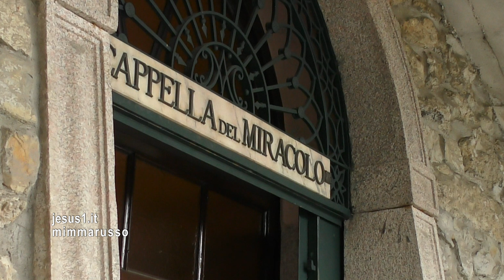Dei Verbum IL NUTRIMENTO DELLA SCRITTURA, Carlo Maria Martini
LECTIO, MEDITATIO, ORATIO, CONTEMPLATIO: TESORO DELLA CHIESA.
CON IL DOCUMENTO ESORTATIVO DEL CONCILIO VATICANO II LA SACRA SCRITTURA ENTRA NELLA VITA PRATICA DELLA CHIESA.
L'ESERCIZIO CONTINUO E METODICO DELLA LECTIO DIVINA È NECESSARIO PER SUPERARE L'ARIDITÀ SPIRITUALE DEL MONDO MODERNO E RITROVARE NEL COLLOQUIO CON IL DIO VIVO IL GUSTO DELLA VITA DI FEDE.
(IMMAGINI IMBERSAGO LECCO, Santuario Madonna del Bosco)